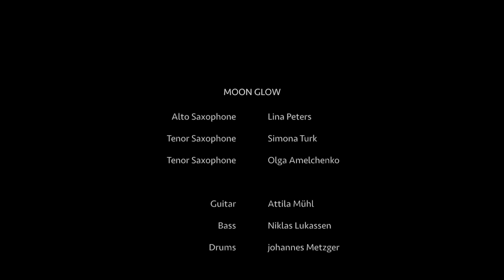MOON GLOW Bare Necessities arranged by Gregoire Peters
MOON GLOW -  Swing Band Berlin

Saxophones:

Lina Peters - Alto Saxophone
Simona Turk - Tenor Saxophone
Olga Amelchenko  - Tenor Saxophone

Rhythm Section:
Johannes Metzger - Drums
Attila Mühl - Guitar
Niklas Lukassen - Bass